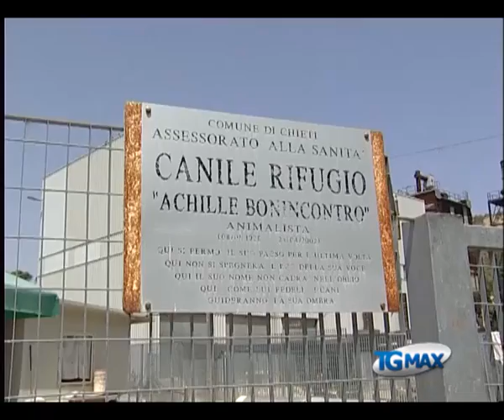Chieti, il canile non chiude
Lanciano, servizio TGMAX del 3 luglio 2012. Il canile rifugio di Chieti non chiuderà. A rassicurare associazioni e volontari il sindaco Di Primio.